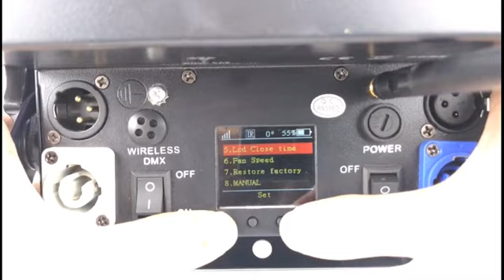F 615B (6*15W RGBAW+UV 6 in 1 battery & wireless uplighting)